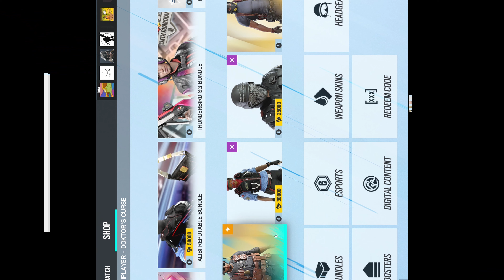How Coppers play Doktors Curse | Rainbow Six Siege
A Marley, Snedger and Bikini Bodhi inspired edit.

The latest instalment of 'the How a copper' series sees us play the Doktors Curse event in Rainbow Six Siege.

I hope you enjoy this video, this took me ages to edit and is the first video of this style. Feedback is always appreciated.

PC (I don't try hard enough in ranked)